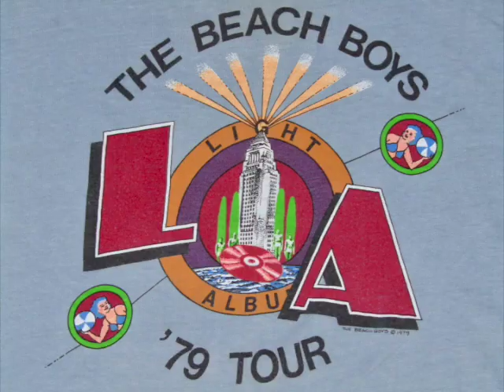Controversial Music Opinion: John Stamos is a better drummer than Dennis Wilson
In his new book, “If You Would Have Told Me”, John Stamos relays a fantasy he once had about attending a beach boys concert where Mike Love stepped up to the mic and would say, “our drummer just broke his finger, and can’t play the show. Any drummers out there that know how to play our songs?”

In the fantasy, this is when Stamos would shoot up his hand and say, right over here.

Interestingly enough, this fantasy almost came true at a 1979 umiversal amphitheater show that John Stamos attended with his Aunt Suzi.  The Beach Boys were on their la light album tour, and Mike Love later told Stamos, “if you would’ve told me. Man, Dennis was drunk that night. I grabbed a jug of orange juice and vodka he’d been swigging and threw it over the fence. Dennis was so pissed. He tried to jump me during little deuce coupe.” Stamos said, “What? I can’t believe that innocent tonight was filled with so much drama. Mike Love continued, “Security drags Dennis off stage and I’m following right behind them, trying to get some punches in. When he tries to snatch the hat off my head, I grabbed his hand and twisted it so hard I nearly break everyone of his fingers” stamos thought to himself “man, so close” and said to Mike, oh “well, I didn’t see any of that.” Mike Love responded and said well your aunt must’ve had shitty seats.

Being too drunk to perform or suffering alcohol related injuries to the extent that he could not perform well was a common occurrence with Dennis Wilson, due to his extreme alcoholism. This made him an entirely unreliable, live drummer, and for this reason, alone, John Stamos is much better for the beach boys. uncle jesse is way more reliable to show up sober and okay well than Dennis Wilson. That’s just my opinion.